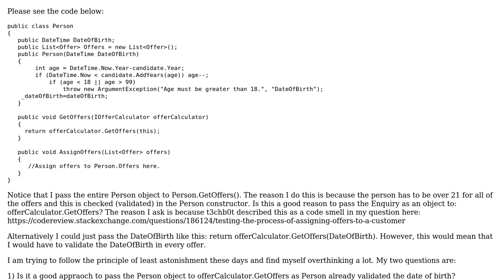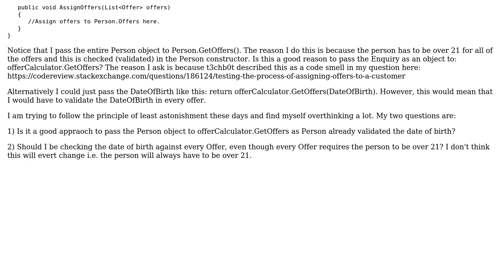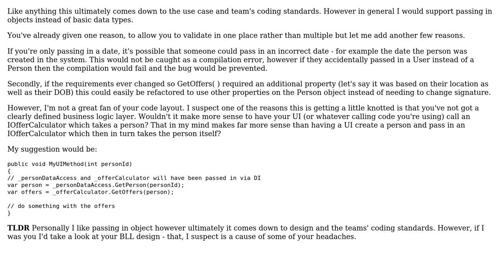Software Engineering: Passing an object instead of parameters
With thanks & praise to God, and with thanks to the many people who have made this project possible! You are responsible for your own actions.